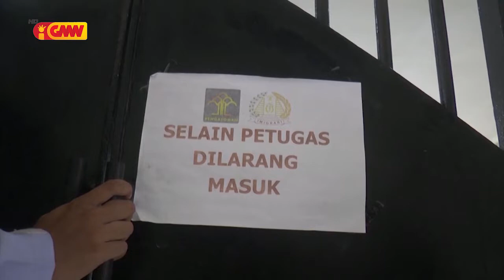Asean News - 02 November 2021